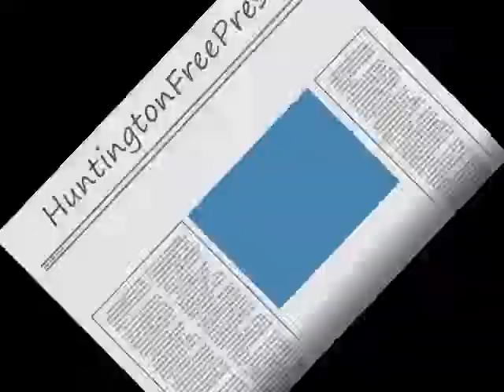HNHS Junior Varsity vs Columbia City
HNHS Junior Varsity vs Columbia City August 29